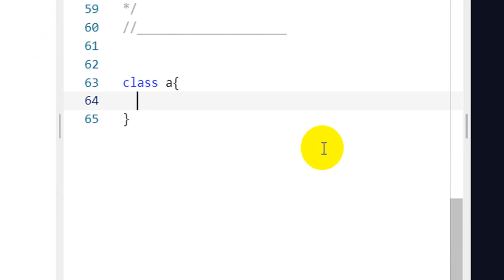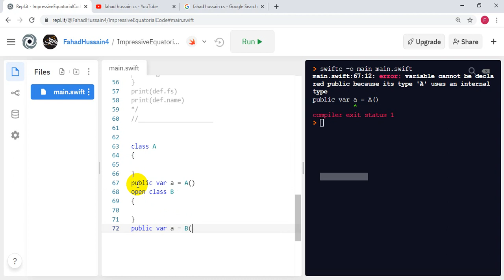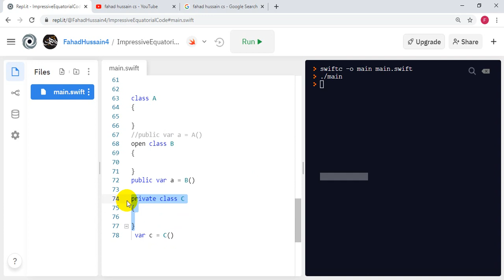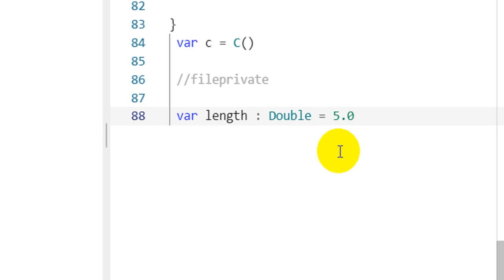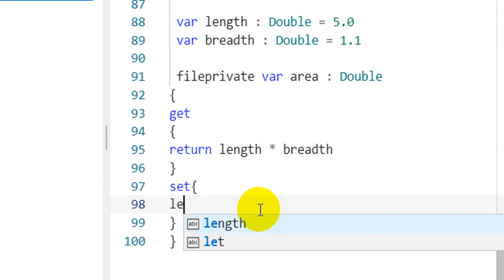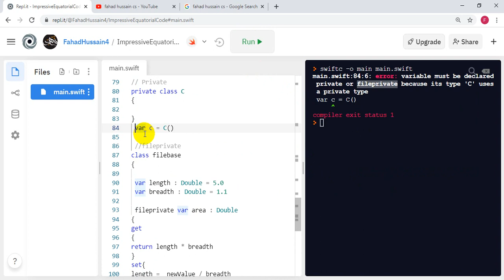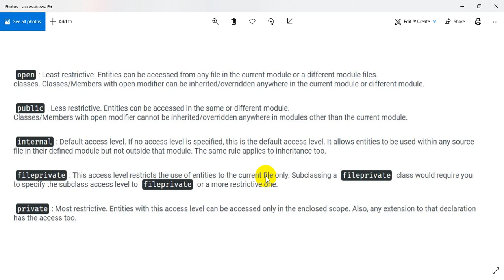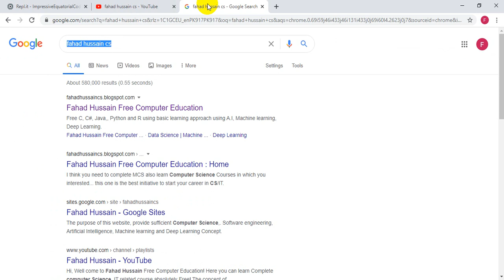Tutorial 15: Access Level Swift | Access Modifier in Swift Open public Internal Private File-Private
Mobile Application Development using Android and Swift IOS is one the Graduate and undergraduate course of university level, where student cannot pick everything in one semester. Therefore Fahad Hussain CS intended to start the Swift for IOS, whereas Android already covered in the playlist. The Swift is one the high level programming language for Smart phone IOS which will be helpful to develop more fascinating app. In the series of the course whole swift will be covered using console then we will covered also IOS APPLICATION using swift.

The Swift play a vital role specially in Application creation, chat bot using different object, controller and others, also IOS APP using swift work well for machine learning, deep learning application, which we have already covered in the separate playlist of my YouTube channel:

fahad hussain mobile application development swift IOS.
Mobile application development tutorial in Hindi/Urdu.